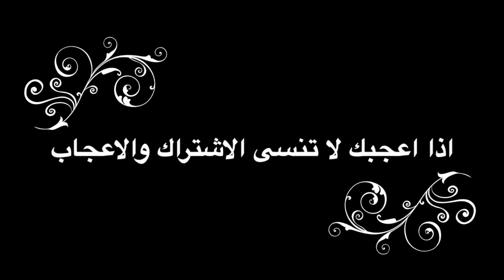ياغصنا مال مع النسم - صباح فخري Sabah Fakhri